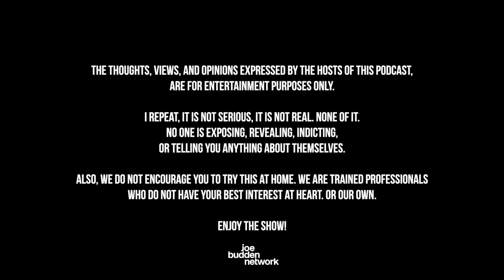PATREON EXCLUSIVE | Vibing Responsibly feat. Capella Grey | The Joe Budden Podcast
In this Patreon exclusive episode, the JBP is joined by Bronx rapper Capella Grey, who begins by breaking down the creation of his latest album ‘Vibe Responsibly, Vol. 1,’ his upcoming headlining show and tour, and the lessons he learned from all of the noteraity he got following the release of his hit single “GYALIS” in 2021. Yonkers rapper Jaewon joins the conversation, and the gang discusses what’s next for Drake and Kendrick Lamar, Jaewon’s beef with Flip, day parties vs night clubs, and much more!